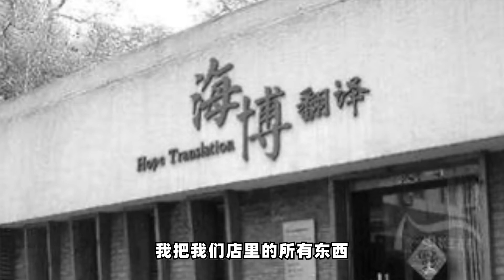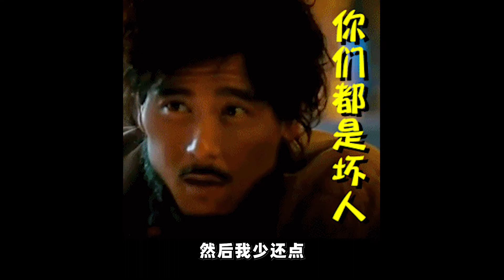专做小商小贩，不做大客户？马云开银行时是咋想的【直男财经】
专做小商小贩，不做大客户？马云开银行时到底是咋想的。原因与马云的经历有关。